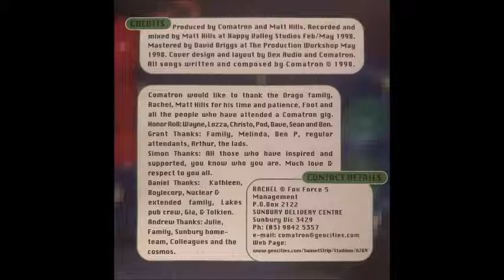comatron - the way of the tron - [1] two monsters (1998)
Recorded, mixed and produced by Matt Hills and comatron at Happy Valley Studios. comatron are daniel, simon, andrew and grant